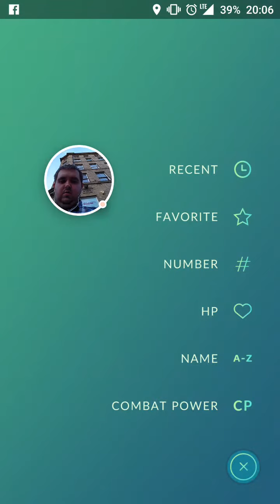Pokémon GO - Gym Training and Prestige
Saw the chance to do this but had to leave mates hanging at pub to do it though they was okay with it. Just a briefing on how to train and level up friendly gyms though I am learning whilst doing this.